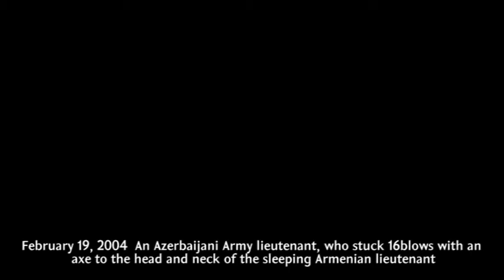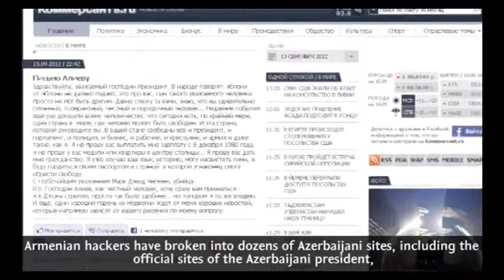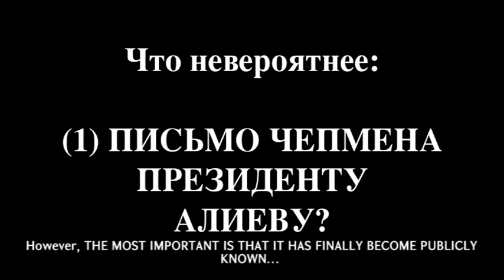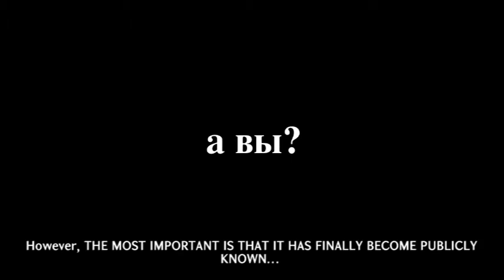ALIEV'S LETTER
A letter of Mark David Chpman to president of Azerbaidjan Ilkham Aliev